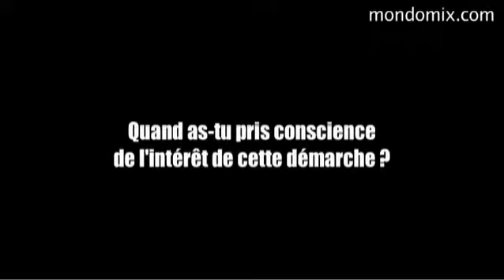Blick Bassy et sa vision du commerce équitable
Petit-fils d'un vendeur de café et de cacao, la notion de commerce équitable est loin d'être étrangère à Blick Bassy. A l'occasion de sa participation au concert organisé par Max Havelaar au Cabaret Sauvage, il nous fait partager sa vision des choses en tant que musicien. - Musiques, cinéma, BD... Mondomix est aujourd'hui le media incontournable pour suivre l'actualité des cultures du monde entier. Notre équipe réalise chaque semaine de nouvelles vidéos pour vous faire découvrir des artistes d'avenir et vous faire vibrer aux sons d'hier et d'aujourd'hui.